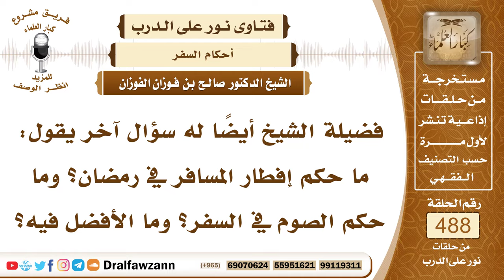7173- أيهما أفضل في السفر الصوم أم الإفطار؟ - الشيخ صالح الفوزان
"7173- فضيلة الشيخ أيضًا له سؤال آخر يقول: ما حكم إفطار المسافر في رمضان؟ وما حكم الصوم في السفر؟ وما الأفضل فيه؟
الجواب: الإفطار في رمضان رخصة من الله عز وجل في السفر، ويجوز الصوم إذا ترك الرخصة وصام، جاز وأجزأه الصيام، وإن أخذ بالرخصة وأفطر فهو أفضل.
السيرة الذاتية:
للاشتراك في قناة الشيخ صالح الفوزان

14_ الشيخ محمد أمين الشنقيطي
يتيوب

15_سماحة المفتي عبد العزيز آل الشيخ
 يوتيوب

رئيس الفريق
لمشروع كبار العلماء